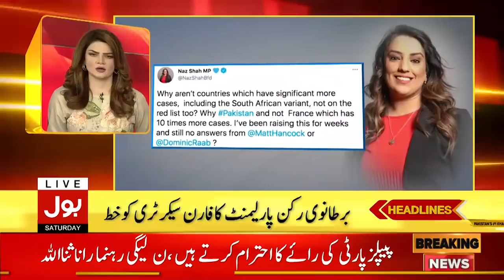Jahangir Tareen Got Relief | BOL News Headlines | 10:00 AM | 3 April 2021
Lockdown in Sindh
PDM Issue Show Cause to PPP & ANP
Maryam Nawaz vs Bilawal Bhutto
Supreme Court Verdict on Daska Elections
Pakistan Weather Forecast Today
Heat Wave in Pakistan